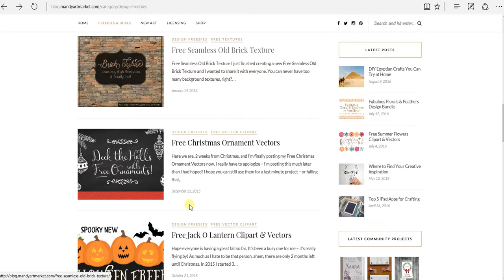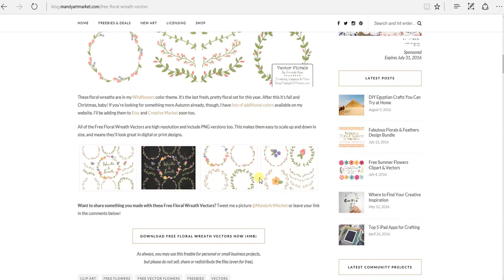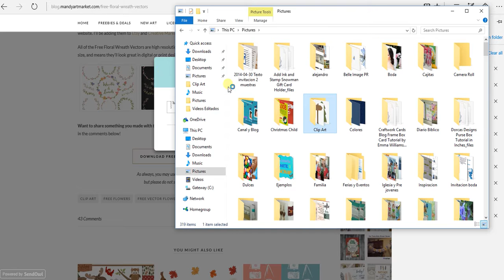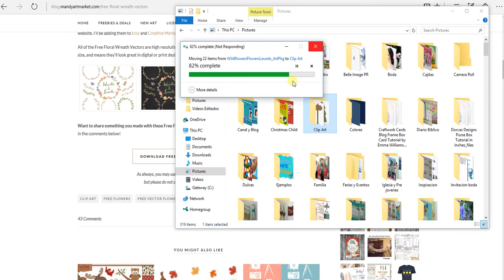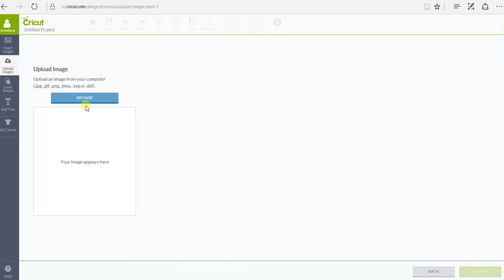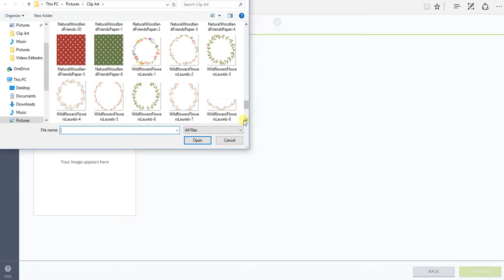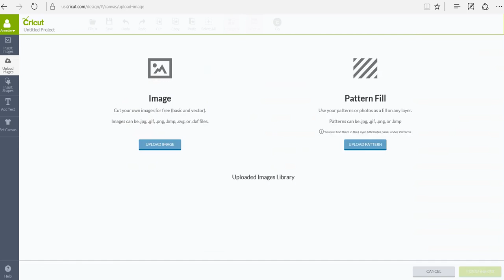Cricut DS Como bajar PNG y Clip Art gratis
En este video aprenderás como bajar a tu computadora archivos PNG y Clip Art para usarlos con la Cricut Explore.